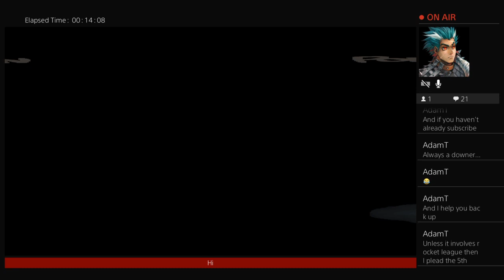Michael streams The Binding of Isaac Afterbirth Plus (The forgotten, hard mode)